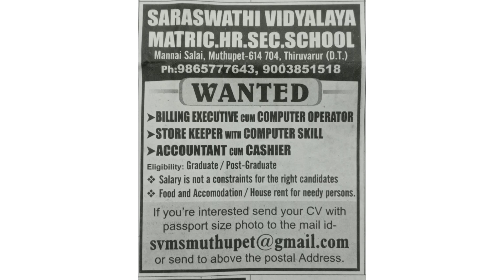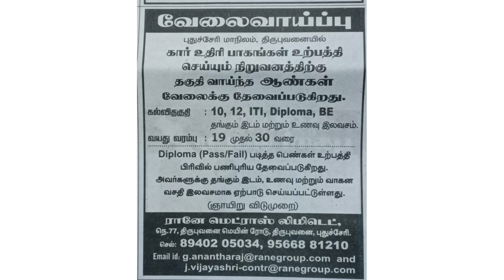TamilNadu jobs vacancy✍️ today |job|TamilNadu வேலைவாய்ப்பு|10-02-2023 jobs‎@dailyupdate154